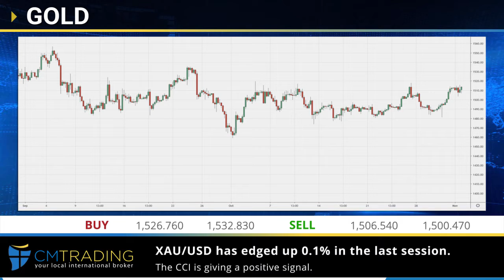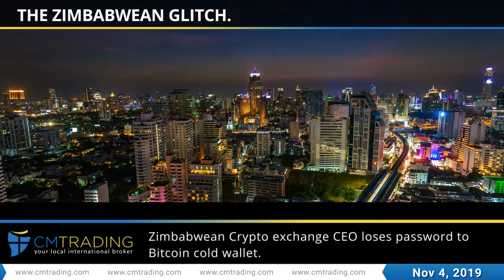CM trading - Daily financial news 04.11.2019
In today's Daily Review, Fred Razak – Chief Trading Strategist at CM Trading discusses the major economic events of the day including Crude Oil Inventories and ADP Non-Farm Employment Change from the United States. Furthermore a technical analysis of the EURO (EUR/USD), British Pound (GBP/USD), GOLD, OIL, the DOW JONES, and ALCOA stock are discussed in the presentation.

Market Reviews

Helpful links